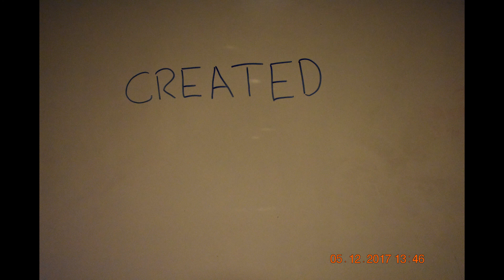The Journey of Dreams- Stop Motion Music Video By Megan McDonald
This was produced for an assignment for BTEC Creative Media Production- Unit 29&33 Stop Motion Music Video.
Created By Megan McDonald.
Music rights go towards- Queen